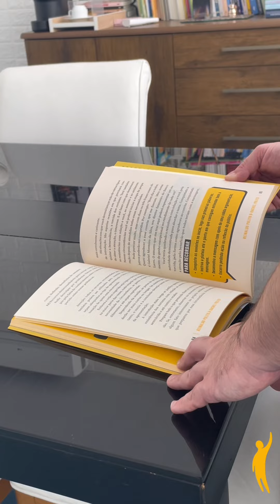Destrave sua oratória!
Adquira já este grande lançamento da Literare Books!